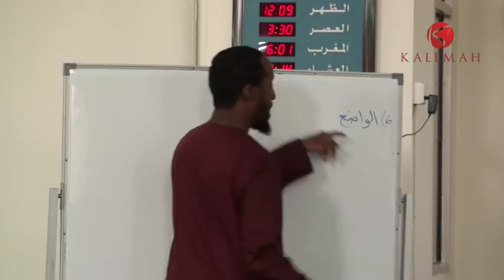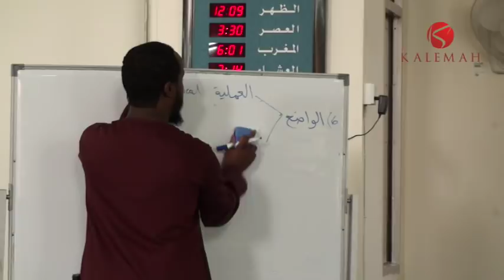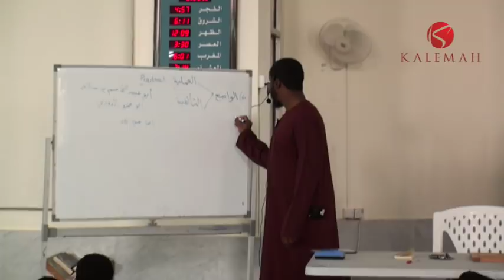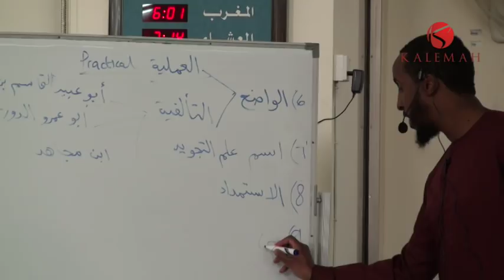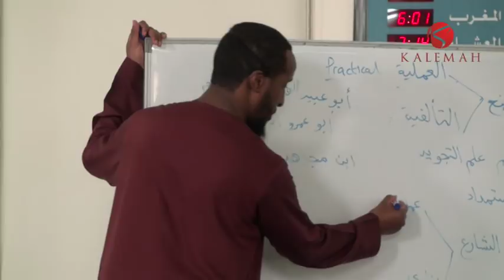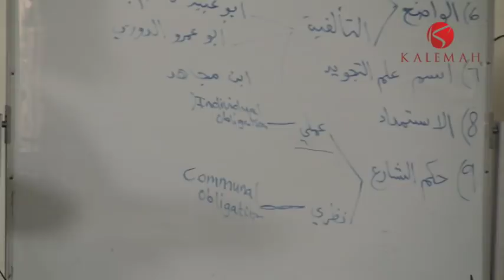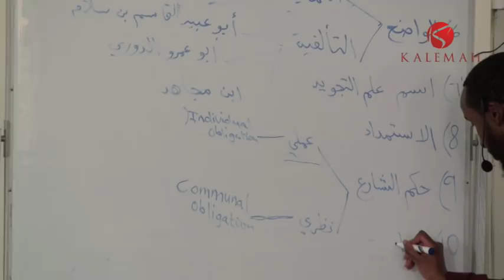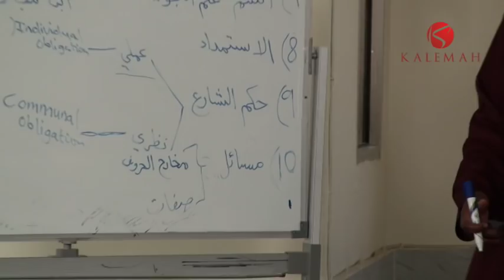Part 2 - A Brief Introduction to Tajweed for Quran Recitation - Ustadh AbdulRahman Hassan